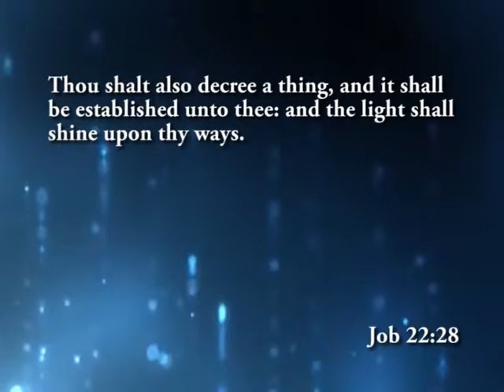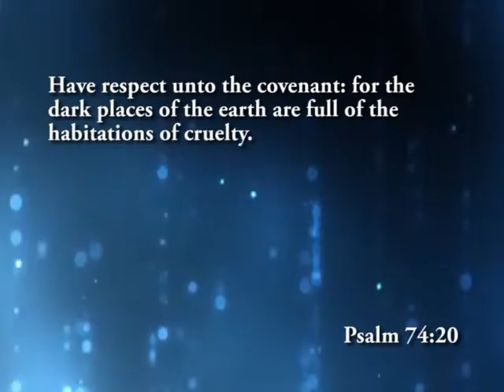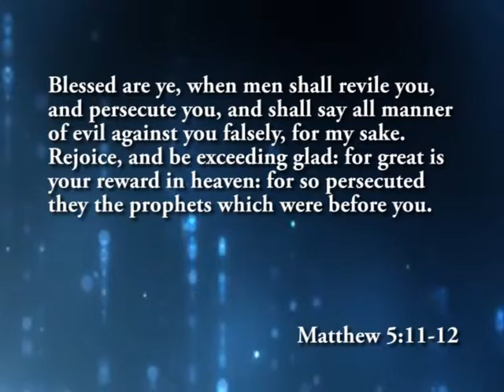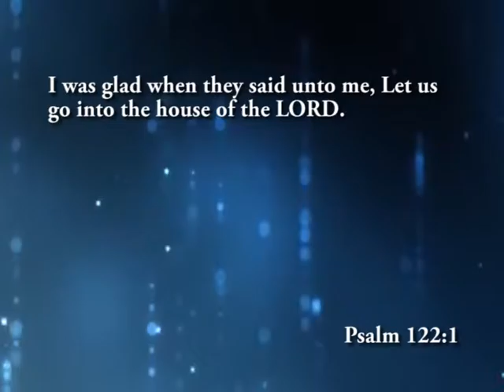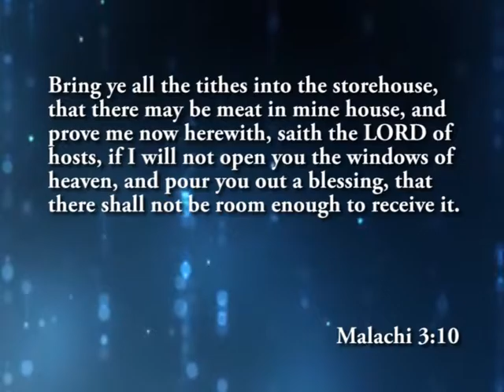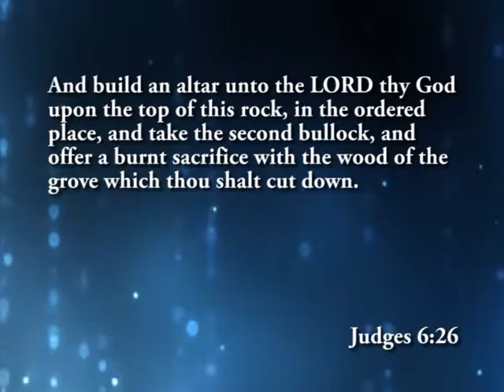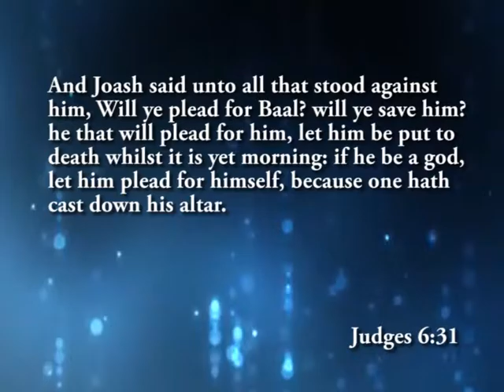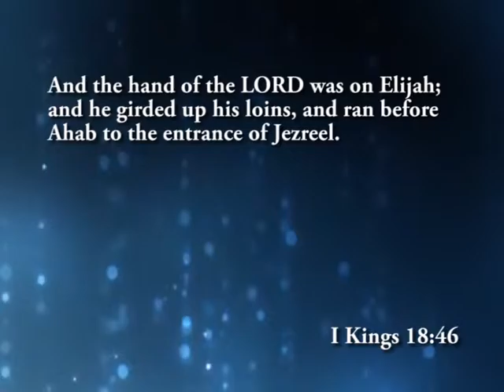17 SECRETS TO ENJOY SUPERNATURAL SPEED AND THE FINGER OF GOD - Dr Success Ibeakanma